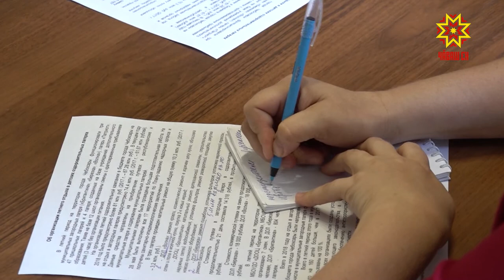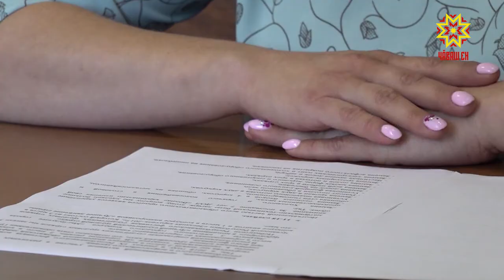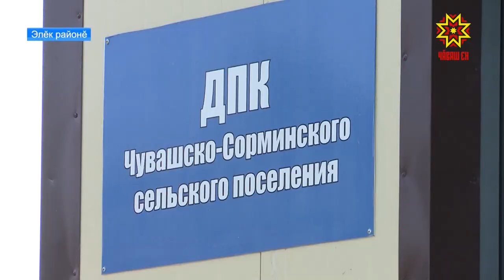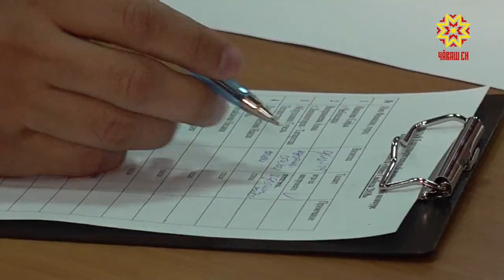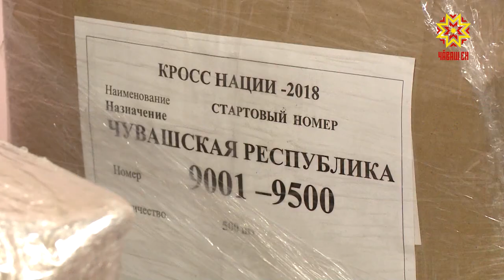Республика 11.09.2018 на чувашском языке. Вечерний выпуск